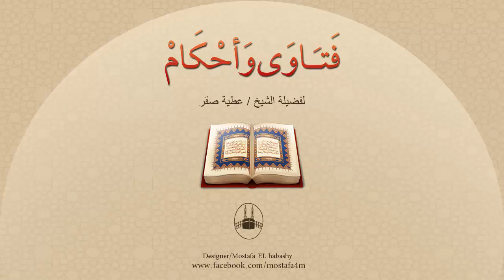ما الذى يقوله الانسان اذا تعرّى بالليل واحس بذلك ؟